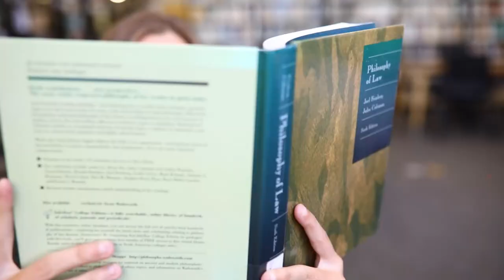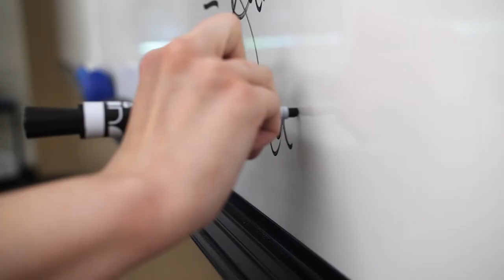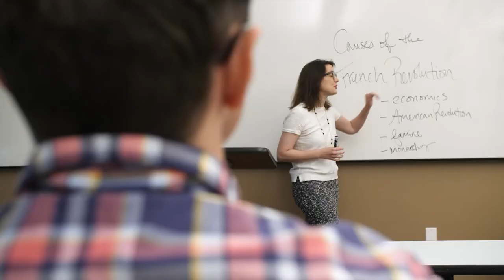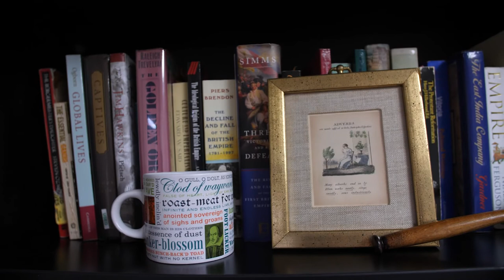Vanguard University Why Be A History & Political Science Major